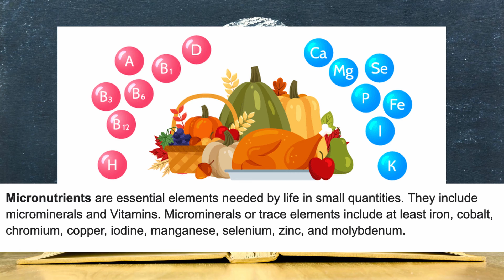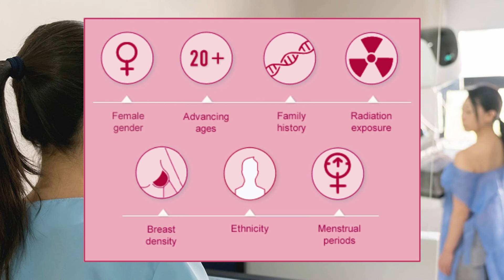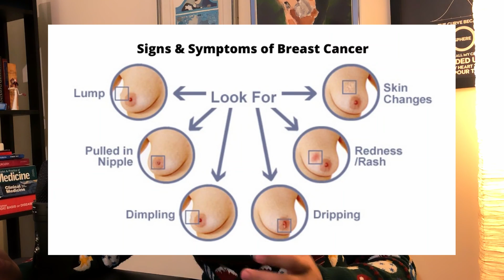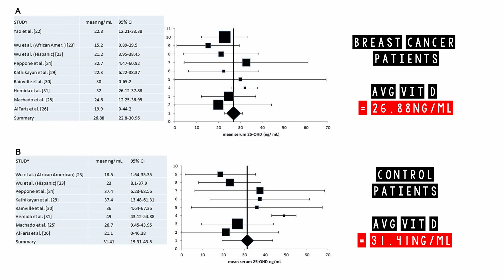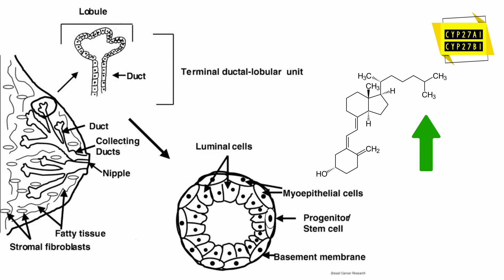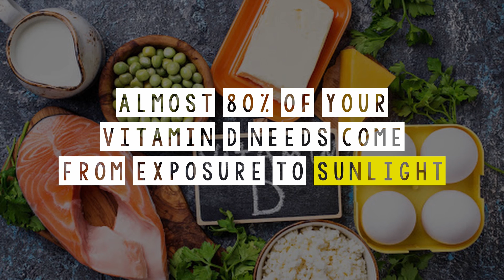Could Vitamin D Protect High Risk Women From Breast Cancer?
Vitamin D has a reputation as being a little bit of a "miracle supplement."

Besides being actively involved in maintaining healthy bones and teeth; Vitamin D is also essential in helping to maintain a healthy immune system and fighting disease -- but I bet you already knew that (after all, it's been all over the news this year). Vitamin D deficiency has been linked to infertility, diabetes, obesity, depression, ageing, and cancer; including Breast Cancer.

In this week's video, I summarise the evidence linking Vitamin D sufficiency (or having enough of the stuff) to a reduced risk of developing breast cancer. I also discuss the possible mechanisms through which this could take place and why it's actually not entirely surprising.

Please remember to examine your breasts at home on a regular basis and if you note any of the symptoms I mention in the video; then please visit your doctor at the nearest opportunity.

Happy Viewing!